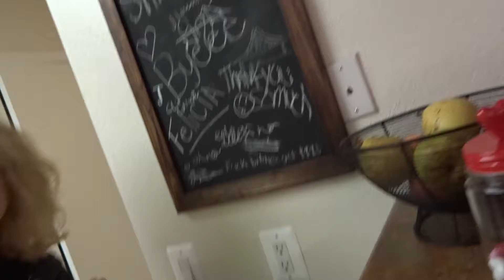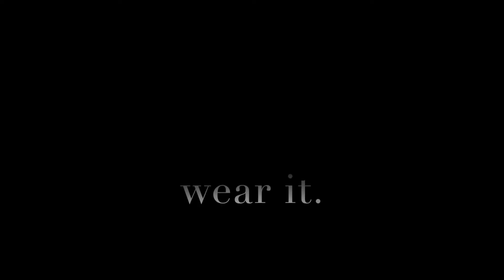Girls Night/Yoga/Champagne Pop? 2016 | Brooke Moore Vlog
Beginning a new journey to learn more about myself.